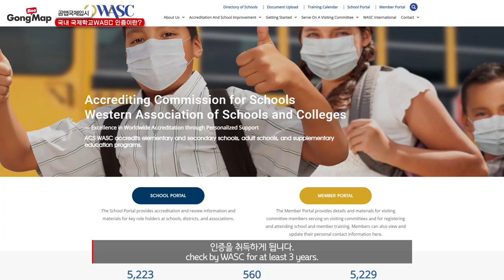[공맵국제입시] 국내 국제학교 WASC 인증이란?│What is the WASC?(ENG SUB)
유학/입시 고민 있으신가요?
공맵에서 명문대 멘토님들을 만나보세요:)
잘나가는 유학선배 멘토링, 공맵!

공맵에서 멘토 만나려면?